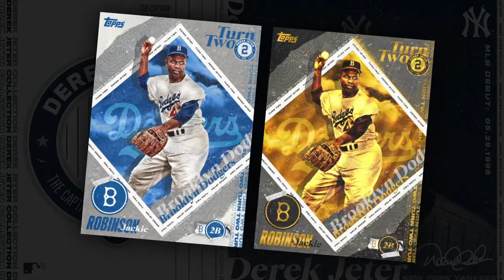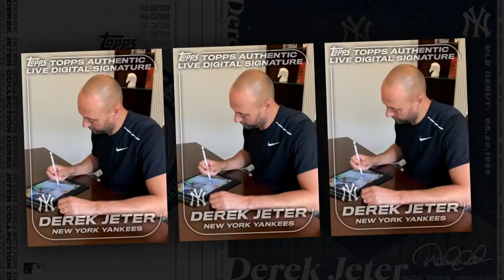Derek Jeter x Topps BUNT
Take a look at some of the exclusive cards created within the Derek Jeter and BUNT curated sets providing player commentary by The Captain himself, video highlights, and motion-signature cards!